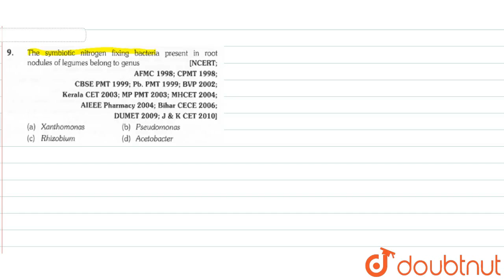The symbiotic nitrogen fixing bacteria present in root nodules of legumes belong to genus